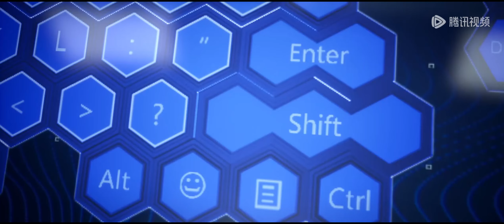ENG SUB | Legend of Soldier [EP12 Part2]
Legend of Soldier  | episode 12 Part2 | english sub
LegendofSoldier Part12 Part2 newepisode legendofsoldier